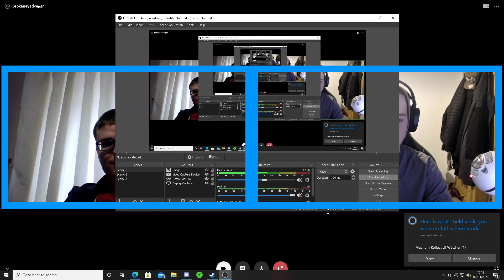VEGAN VS FRIEND/BIG DEBATE!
broken eyed vegan vs friend shane (xsp-93x) on eating meat and diary and tries to convince him to go vegan!